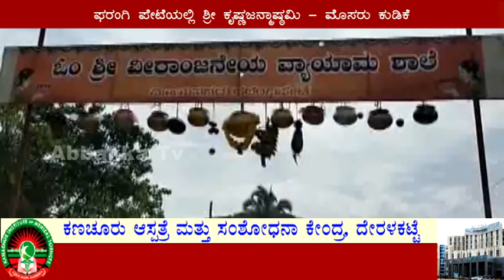ಫರಂಗಿ ಪೇಟೆಯಲ್ಲಿ ಶ್ರೀ ಕೃಷ್ಣಜನ್ಮಾಷ್ಠಮಿ - ಮೊಸರು ಕುಡಿಕೆ